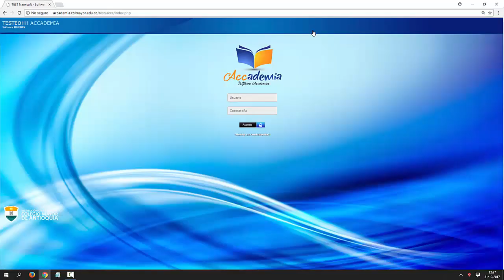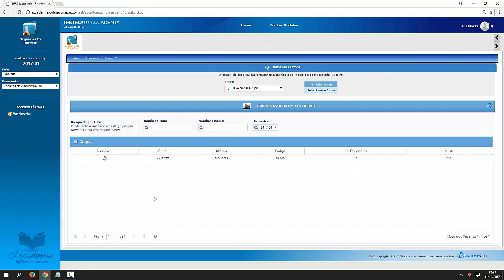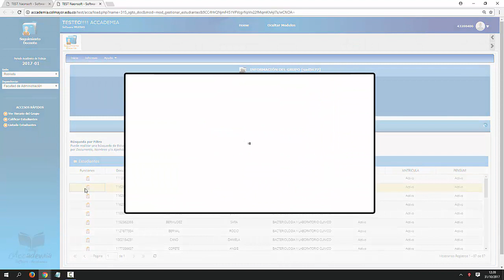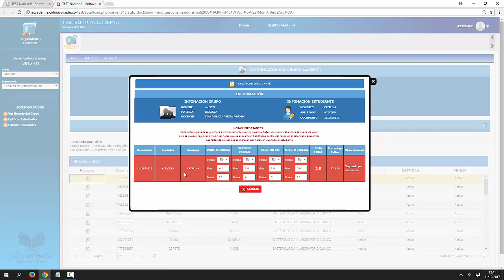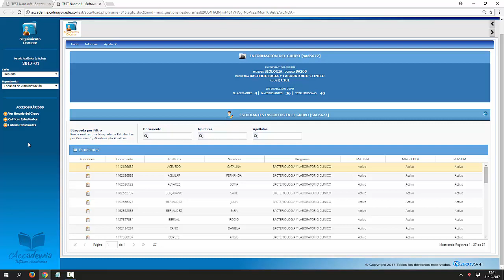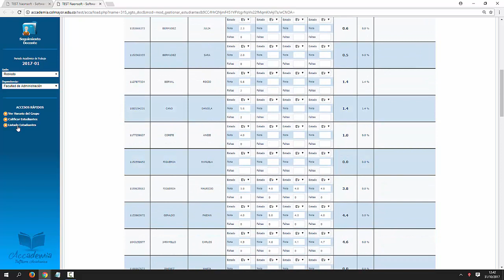INGRESO DE CALIFICACIONES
Tutorial de ingreso de calificaciones Colmayor